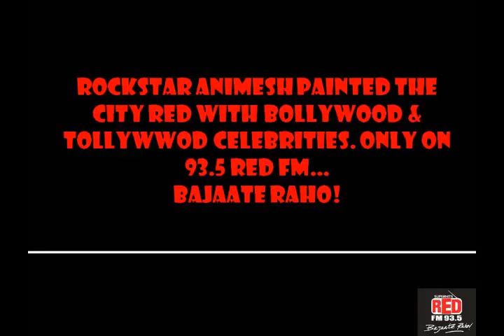Celebs with Animesh - Part 5.wmv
Enjoy some glimpses of Animesh's interviews of celebrities in Kolkata! Enjoy :) Only on 93.5 Red FM...Bajaate Raho!